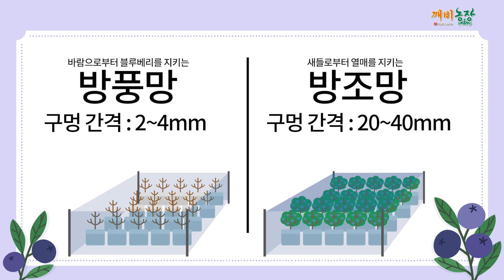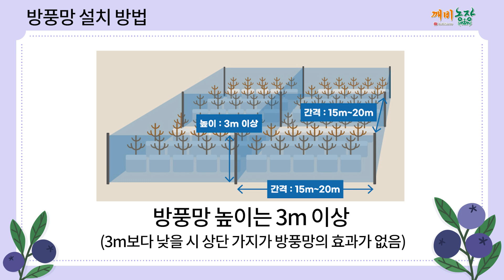블루베리 가지 동해 안걸리는 방법! 방풍망 설치 이렇게 하세요. 이렇게만 하면 튼실한 열매 수확 가능 [깨비농장 월동 준비_방풍망 설치 작업]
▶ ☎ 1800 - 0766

겨울철 블루베리가 가지에 동해에 안걸리려면 꼭 방풍망을 설치해주세요!
추운 겨울철에 차갑고 건조한 바람에 의해 발생하는 문제들로부터 방풍망이 보호해줄 수 있습니다

방풍망 설치가 어려우시다면 블루베리 동해방지제인 프로스트킵을 2주 간격으로 살포해주세요!
프로스트킵이 궁금하시다면 아래 홈페이지나 깨비농장으로 연락주세요

월동준비 잘하셔서 추위로 부터 블루베리 나무를 지켜주고 내년에 튼실한 블루베리 열매를 수확해봅시다

00:00 방풍망 설치 작업
00:35 방풍망은 어떤걸 사용하나요?
01:21 천장에도 방풍망 설치해야할까요?
02:14 파이프 시설이 없는 농장의 월동 준비는?
02:36 방풍망 설치 후 들어가는 방법
02:53 방풍망 고정하는 방법
04:47 방풍망은 언제 설치하나요?
05:25 아웃트로